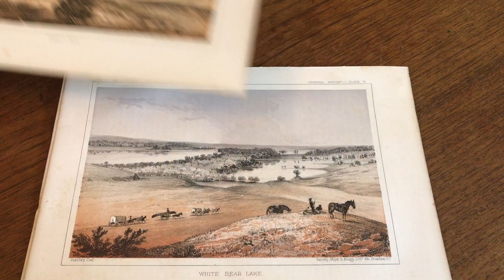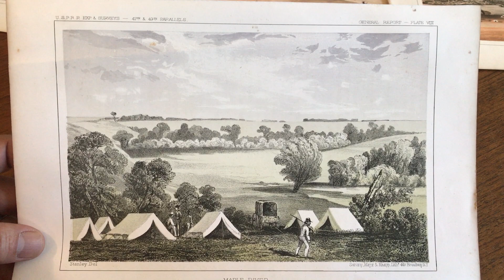Western America print lot x 10 Sarony litho views U.S. RR Survey I. Stevens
View this nice lot of ten early western lithographed views in more detail

Lot of ten (10) excellent tinted color lithographed prints. Among the first published views of this western site and region in general. Still largely under valued and appreciated, an important visual artifact issued during the expansion of the population within the country as it moved westward.

Browse and purchase these and many thousands more antique maps, rare books and prints